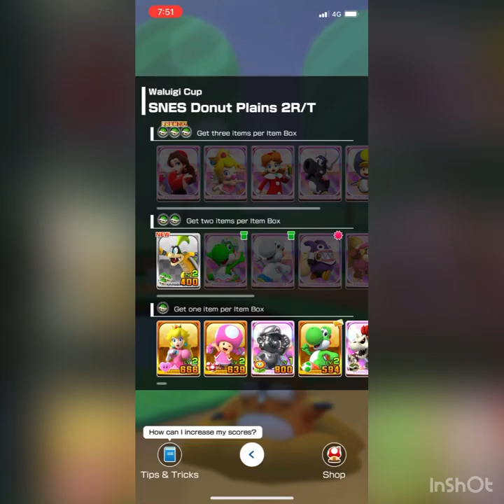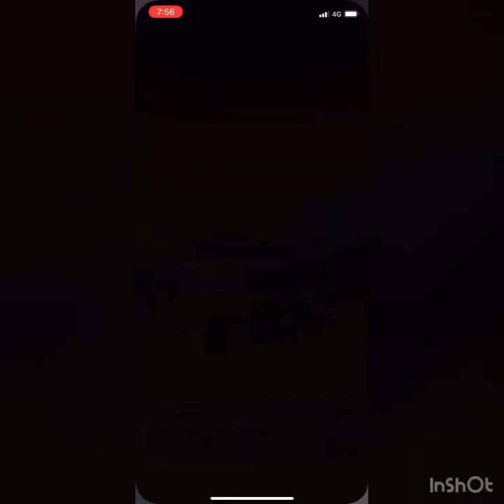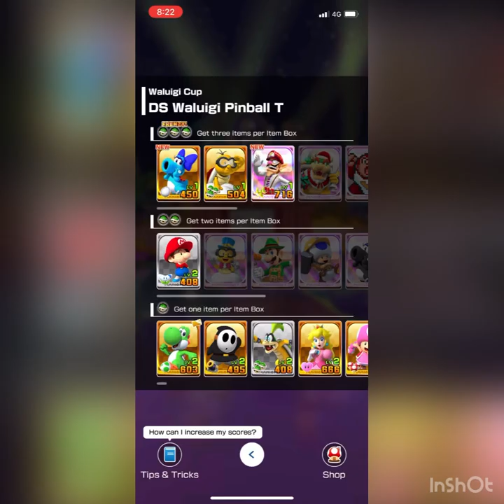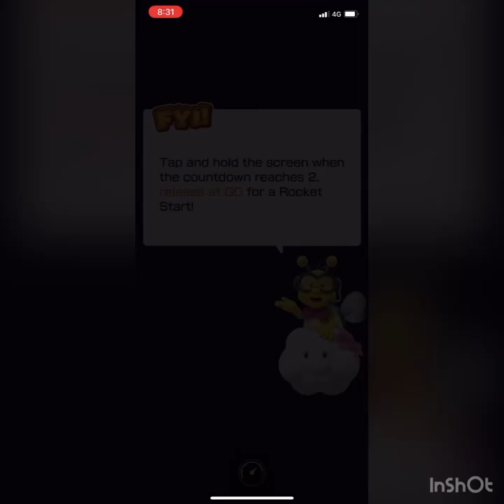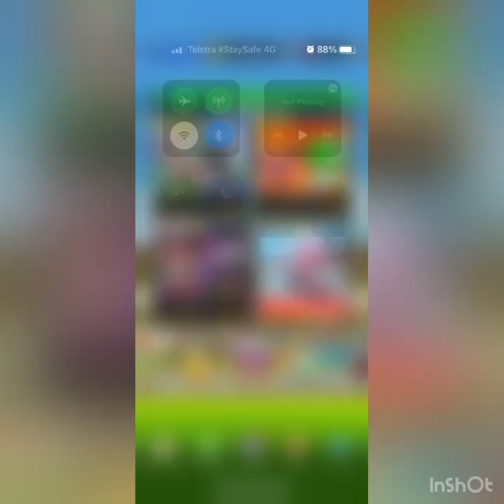Mario Kart Tour Part 10 - Waluigi Cup | Yoshi Tour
Hello, this video is me going through the 3rd cup of the yoshi tour